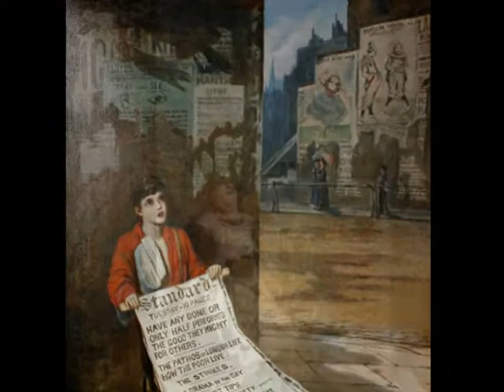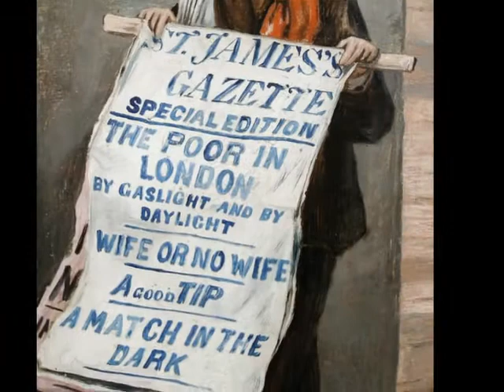Augustus Edwin Mulready- Vivaldi, concierto de violin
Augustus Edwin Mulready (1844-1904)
El miembro más joven de la Colonia Canbrook y con temática diferente.  Se puso en contacto con ese grupo por la relación que unía a su familia con John Callcott Horsley. El abuelo de Mulready, el pintor William Mulready, había animado a Horsely cuando era joven a que siguiera una carrera artistica. La relación de Augustus con su padre no era buena y Horsley le ofreció protección y consejo.

Estudió en la Royal Academy.  La mayoría de sus temas son escenas de las calles de Londres, en las que refleja los problemas sociales de la época.